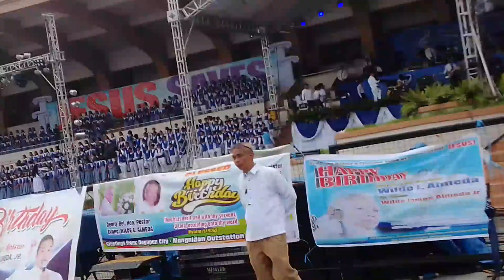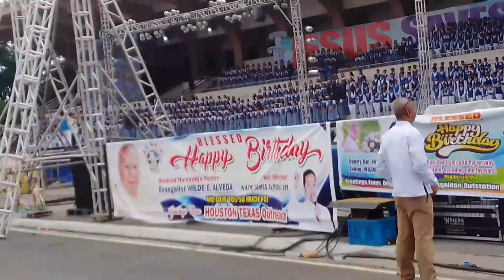Beloved Children's Choir Joyful Song Praise and Worship unto the Lord June2019 Birthday Celebration